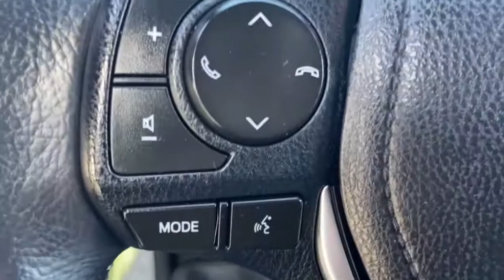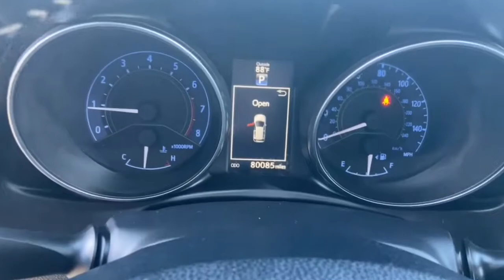2017 Toyota Corolla iM Phoenix, Mesa, AZ MN710546A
Classic Silver Metallic Used 2017 Toyota Corolla iM available in Phoenix, Arizona at East Valley Nissan. Servicing the Mesa, AZ area.
2017 Toyota Corolla iM Base - Stock#: MN710546A - VIN#: JTNKARJEXHJ539649

Classic Silver Metallic. CARFAX One-Owner. 2017 Toyota Corolla iM BaseFWD CVT* Internet pricing is good for retail transactions only. All prices plus tax, title, license and doc fee. Any and all transactions must in Maricopa County in Arizona. Second key, floor mats and owners manual may not be available on all pre-owned vehicles. While every reasonable effort is made to ensure the accuracy of this data, we are not responsible for any errors or omissions contained on these pages. * Here detailed price does not include any taxes, fees or other charges. Pricing and availability may vary based on a variety of factors, including options, dealer, specials, fees, and financing qualifications. Consult your dealer for actual price and complete details. Vehicles shown may have optional equipment at additional cost. * Images, prices, and options shown, including vehicle color, trim, options, pricing and other specifications are subject to availability, current pricing and credit worthiness. * In transit means that vehicles have been built but have not yet arrived at your dealer. Images shown may not necessarily represent identical vehicles in transit to your dealership. See your dealer for actual price, payments, and complete details.